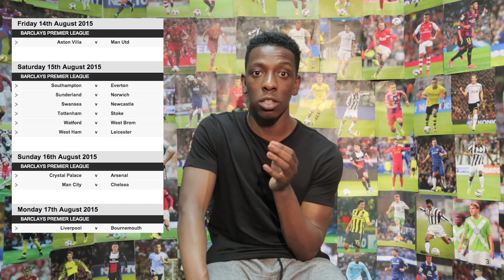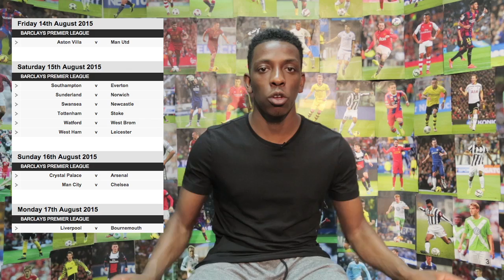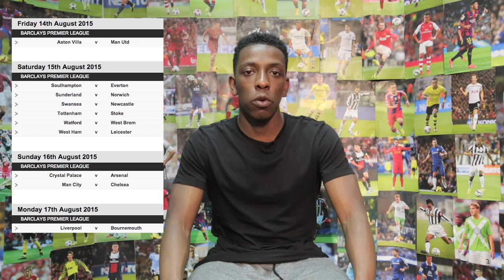FTOtv PREMIER LEAGUE 2015/2016 Bundesliga SUPER CUP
A look at the Gameweek 1 in the Barclays premier league and upcoming Fixtures. I announce the person at the top of the league in the FTO fantasy league. And give my prediction on the Bundesliga Title.

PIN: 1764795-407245